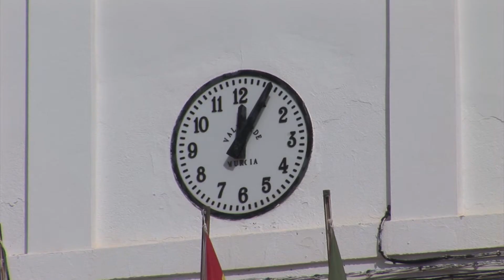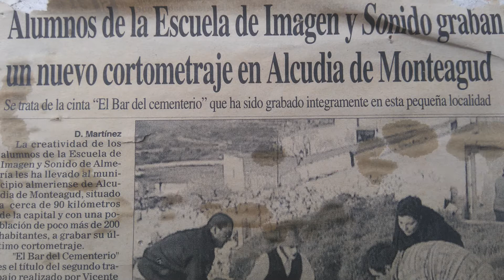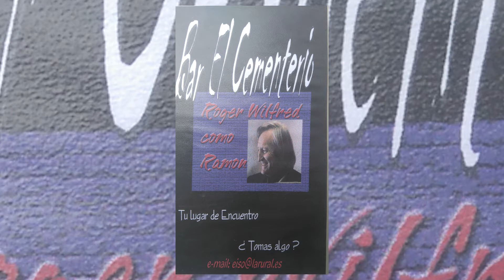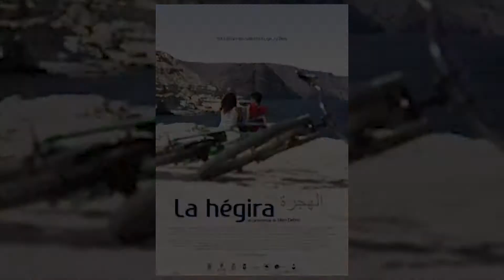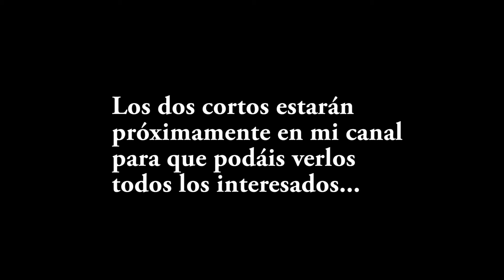Alcudia de Monteagud "Plató de cine"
Escenas rodadas en alcudia,en las que se utlizó gente del pueblo de extras...